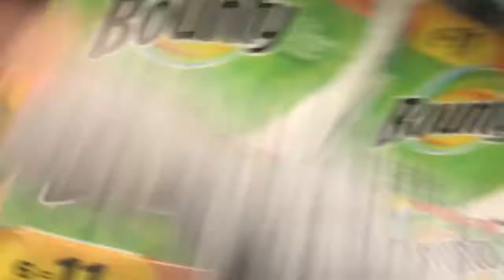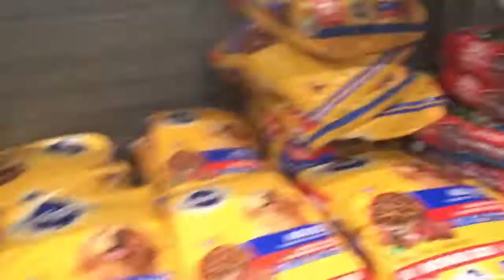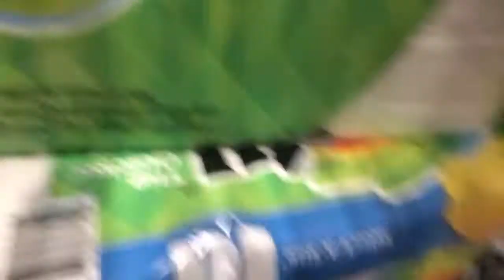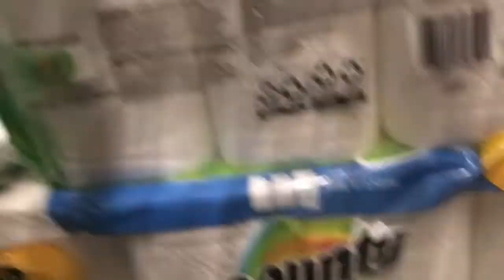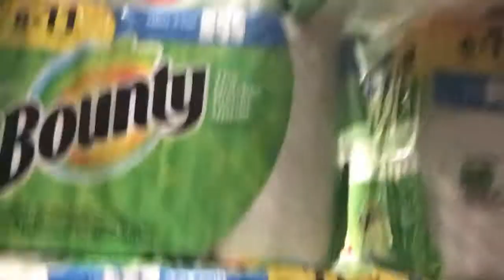*YOUNGEST* Walmart Toilet Paper Fort (KICKED OUT)